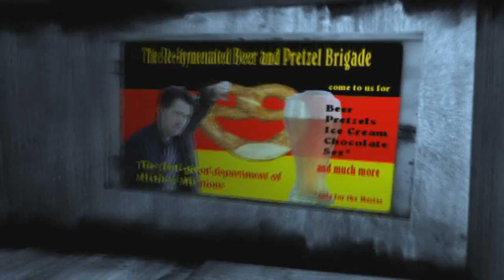Minion Secret Underground Bunker (Overlord and minion eyes only!)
Our bunker is finally complete and I'm showing you loyal minions what we have achieved. We chose to decorate the bunker with flags from the following factions:

S.M.A.R.T. - Scottish Minion Army Regimental Troops (I lead this faction)
B.M.R. - British Minion Resistance
M.F.D.M. - Misha's French Devoted Minions
R.B.P.B. - Re-hymenated Beer and Pretzel Brigade
M.I.D.A. - Misha's Italian Division of Awesomeness
S.P.A.M. - Scandanavian Allegiance of Minions
C.M.D. - Czech Minions Department
E.M.U. - European Minions United
M.A.D. - Misha's American Defense
R.C.M.M. - Royal Canadian Mounted Minions
M.O.A.N.Z. - Minions of Austraila and New Zealand

Stay strong, minions! Keep the faith and fight the good fight!